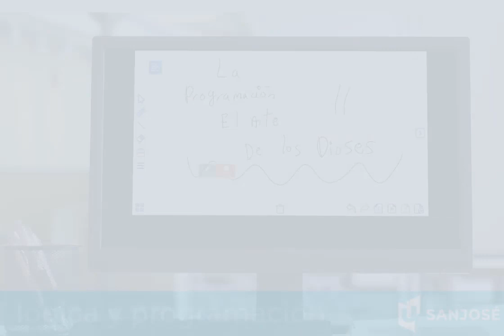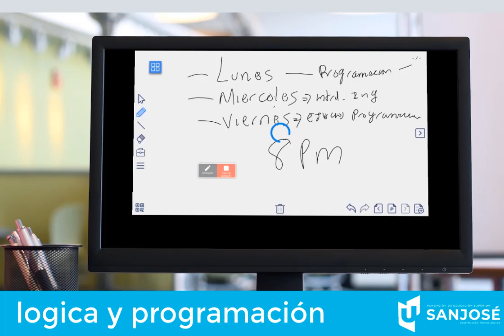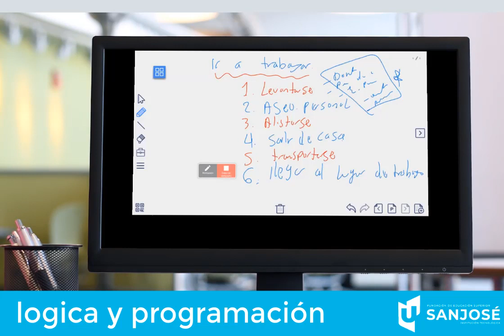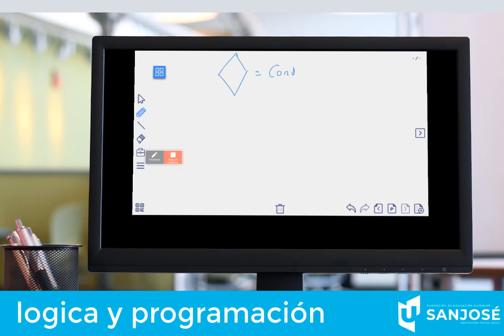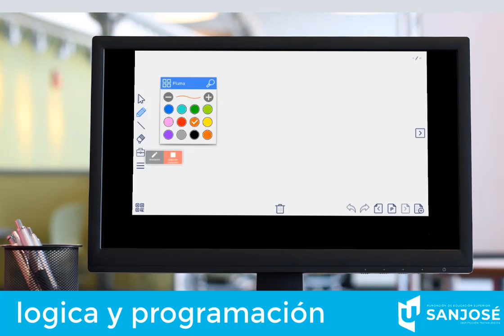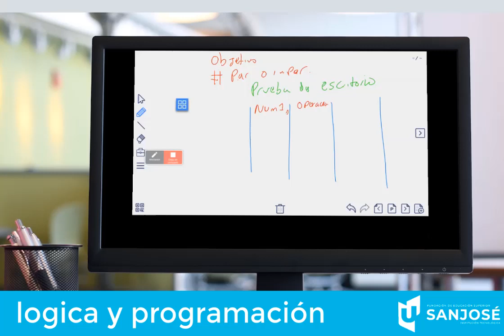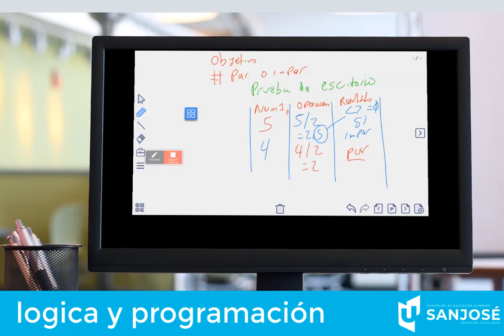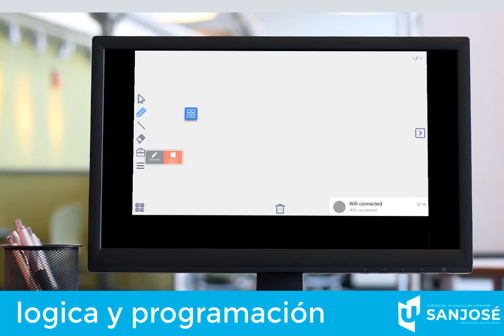clase 7 de octubre de 2019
en este video encontraran la clase del dia 7 de OCTUBRE de 2019 para la carrera de ingeniería de sistemas